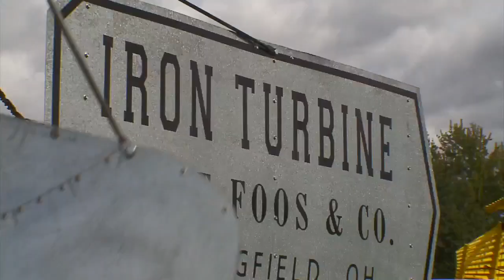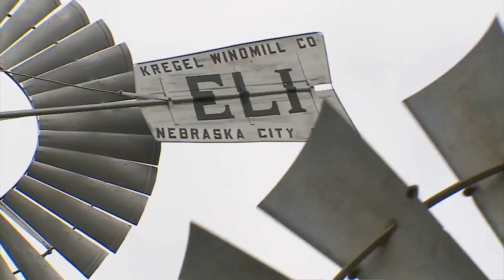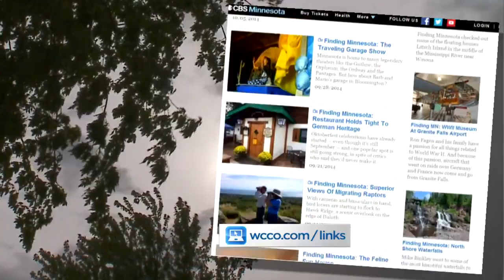Finding Minnesota: Shooting The Breeze With The Windmill Man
If you want to go where the wind blows, head into the prairies of southwestern Minnesota where strong, steady gusts are common, Mike Binkley reports. WCCO 4 News Weekends - July 12, 2015